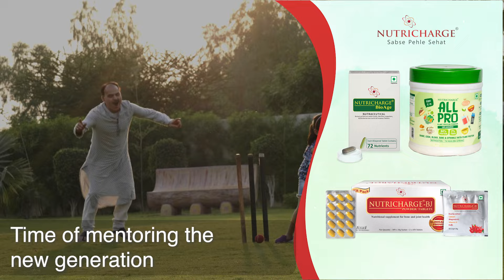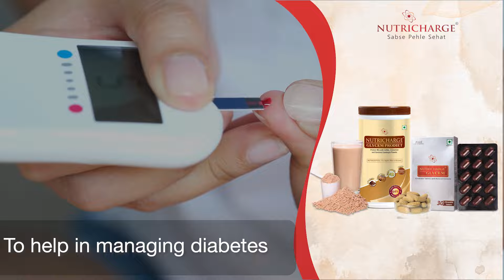Nutricharge Corporate Video English